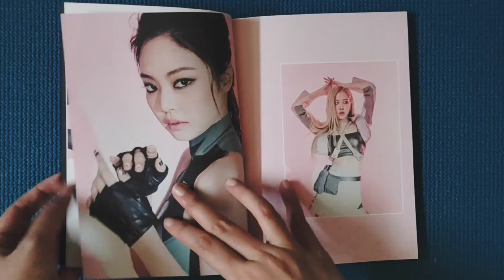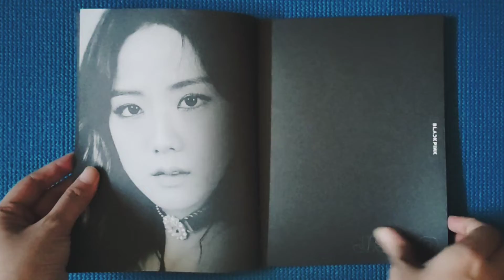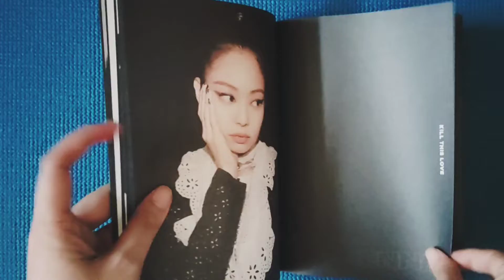Blackpink Kill This Love Album Photobook | Pink & Black Version 🖤💗